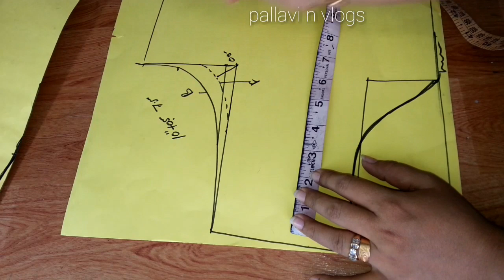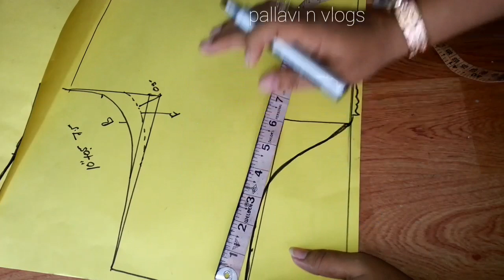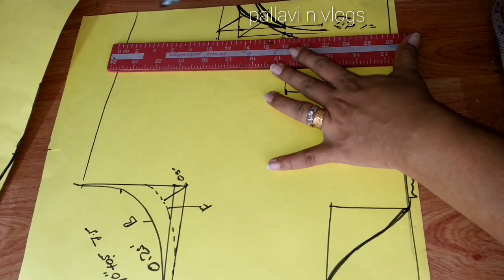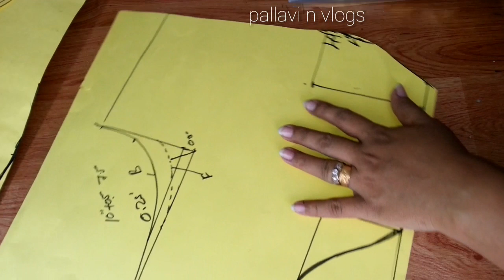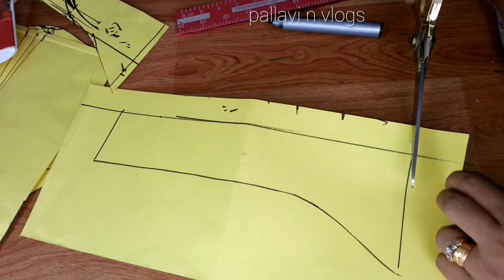Collar neck blouse cutting & stitching simple method in Malayalam